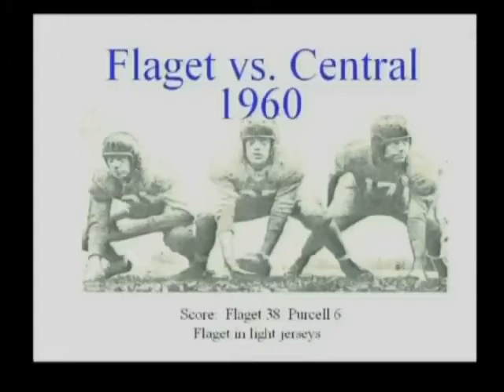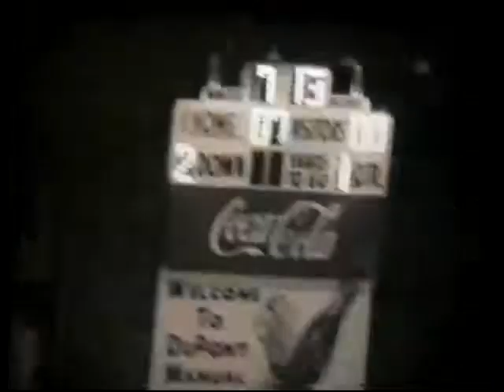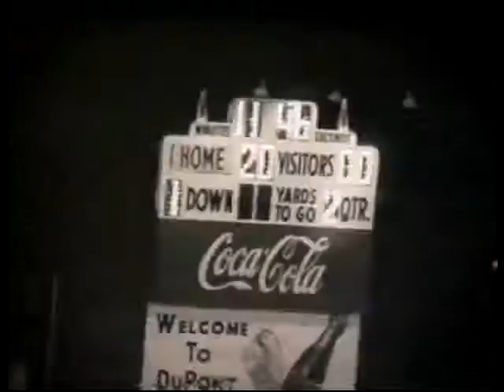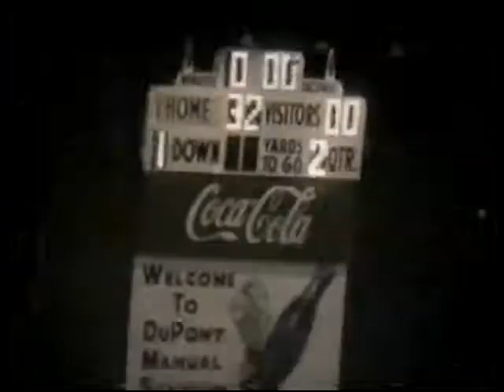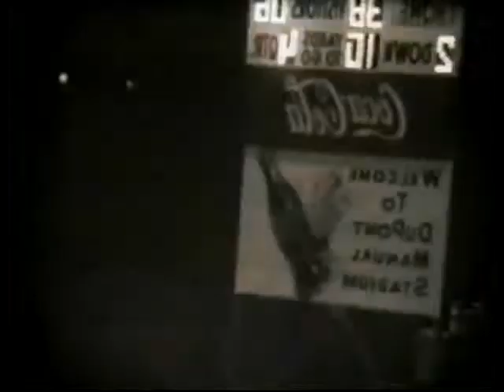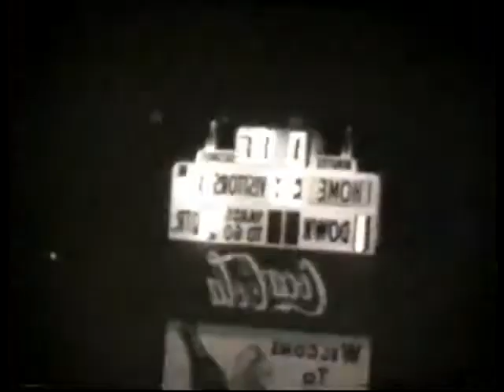1960 Flaget vs Central Football